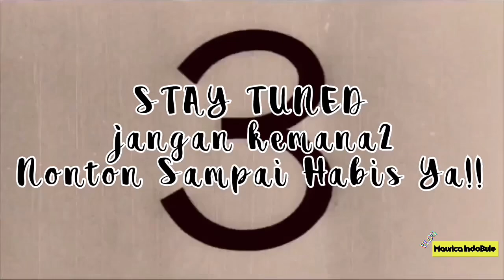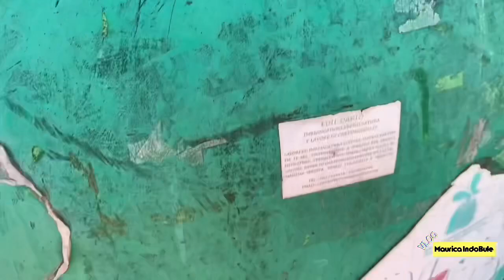JALAN-JALAN KE BUKIT ANJINGKU KETEMU KUCING YANG SUPER JAIM DI ITALY | EDISI MINNIE BLONDE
Hello... semua selamat datang di channel YouTube Maurica IndoBule :))
Video kali ini tentang kita mau Jalan2 ke area bukit tetapi di perjalanan anjingku si Minnie Blonde bertemu Kucing yang sangat Jaim yang super cuek so ditonton sampai habis ya... kalau suka boleh di share Dan Kita Mengucapkan Terimakasih Banyak Yg Sudah Selalu Mensupport Kita Dan Untuk Yg Baru Gabung Jangan Lupa Like, Subscribe And Comment Nya

Bukit
Atas bukit
kucing lucu,
kucing,
video kucing lucu,
Kucing lucu
Kucing jaim
Cat,
Beautiful cat,
Dog,
Yorkshire,
My dog,
Cute dog,
Italy walking
Virtual walking
City
Italia
Italy
Europa
Life on Europa
Dog
Cute dog
Funny dog
Funny dogs
Funny
Sweet dog
Yorkshire
Yorkshire terrier
Cat
Kucing
Pencinta kucing
Pecinta anjing
Blonde
Animal lovers
Animal

➞ Music Help Me, OP-1-Dyalla